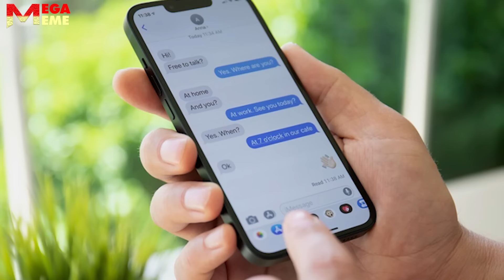1001 kiểu người khi nhắn tin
icon là chân ái!

Nội dung được thực hiện bởi Mega Meme.
Chỉ mang tính chất giải trí! không có ý xúc phạm cá nhân hay tổ chức nào!